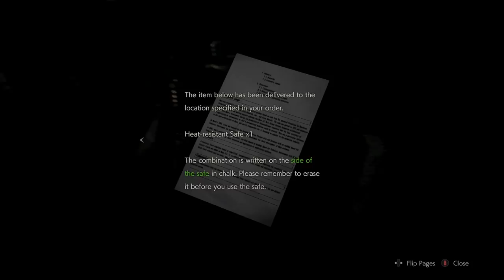SuperMega Plays RESIDENT EVIL 2 REMAKE - EP 12: 33,000 Emails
Yep! Let's talk about that TOPICAL Hillary!

SuperMega
USA